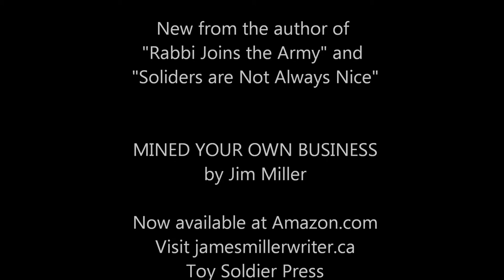Book Trailer for "Mined Your Own Business" by Jim Miller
"Mined Your Own Business" is one of the series of "Rabbi Hawkins" mystery novels by writer, Jim Miller.